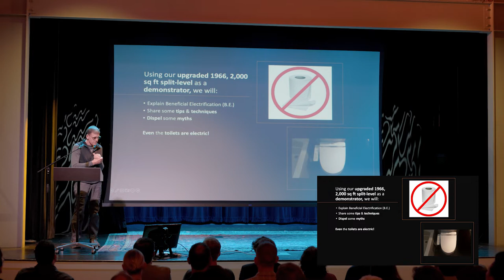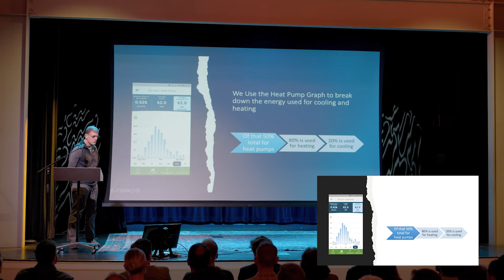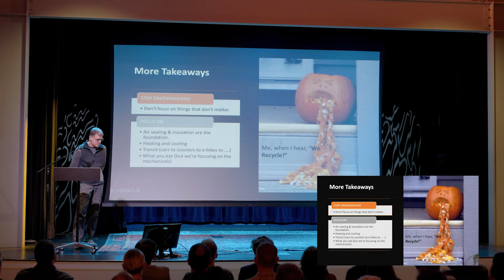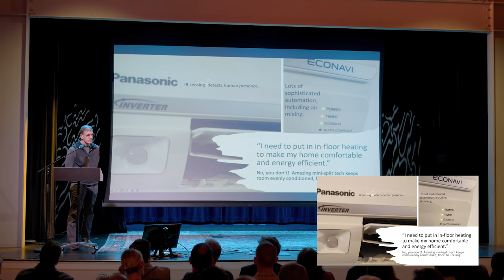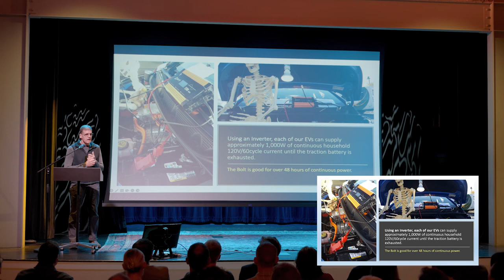The Secret Life of an All Electric House | Stuart Cummings | Go Electric CO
A fast-paced list of ideas to help you optimize your B.E. project!